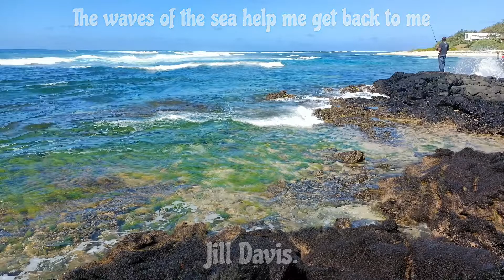Photo Effects to Enjoy an Inspirational Quote on Rejuvenation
Photo effects (Beach) is a new way to enjoy an inspirational quote by Jill Davis while listening to relaxing music. The inspirational quote about rejuvenation says "The waves of the sea help me get back to me."'

Credit Audio: Pixabay
Birds 39 forest, 20772
Waves hitting the rocks, 16680

JawBuzz Channel - Relaxing Images, Animation, Visual Effects, Music & Inspiring Quotes